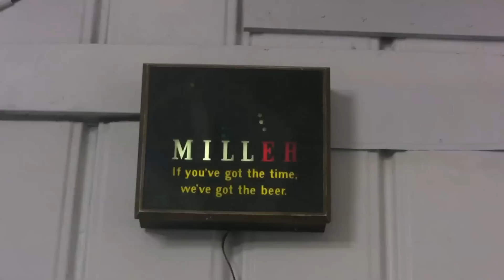Beer Belly One Night Stand: Golden Road Brewing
The craft beer journey continues in our own backyard as we welcome Golden Road Brewing to Beer Belly on March 21, 2012. Cheers! Video Shot, Produced and Edited by: James Aprill